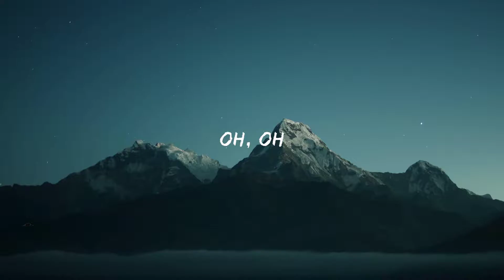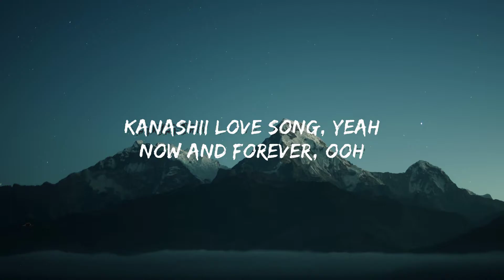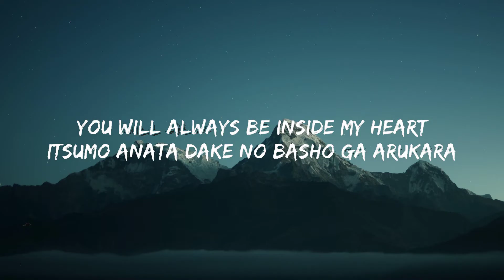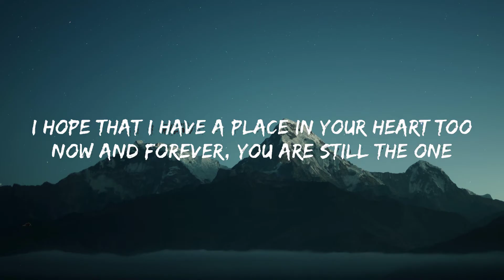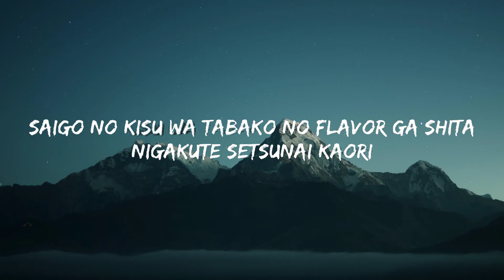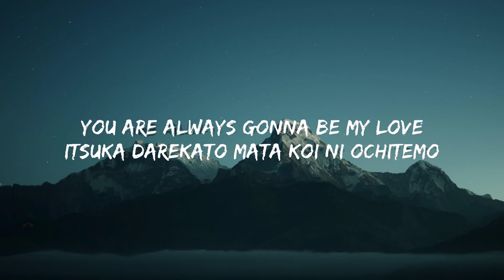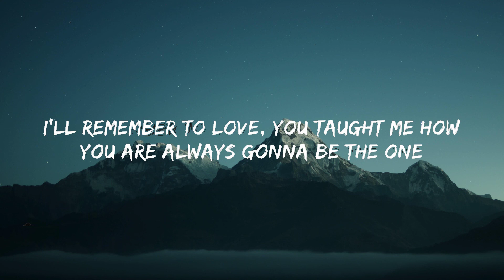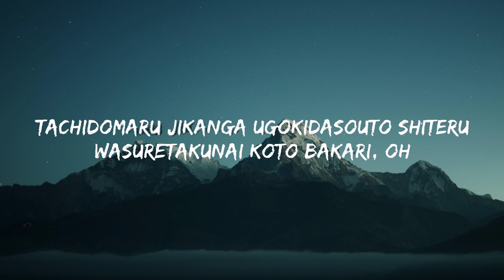Hikaru Utada - First Love | The Netflix Series "First Love" "初恋" 🍀Lyrics Video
Hikaru Utada - First Love

(Lyrics):
[Intro]
(N-no, no, no, n-no, no
Oh, no, mm, eh, oh Yeah)

[Verse 1]
Saigo no kisu wa tabako no flavor ga shita
Nigakute setsunai kaori

[Pre-Chorus]
Ashita no imagoro ni wa
Anata wa dokoni irundarou
Dare wo omotterundarou

[Chorus]
You are always gonna be my love
Itsuka darekato mata koi ni ochitemo
I'll remember to love, you taught me how
You are always gonna be the one
Ima wa mada kanashii love song
Atarashii uta utaeru made

[Verse 2]
Tachidomaru jikanga ugokidasouto shiteru
Wasuretakunai koto bakari, oh

[Pre-Chorus]
Ashita no imagoro niwa
Watashi wa kitto naiteiru
Anata wo omotterundarou

[Chorus]
You will always be inside my heart
Itsumo anata dake no basho ga arukara
Oh, oh

[Post-Chorus]
Kanashii love song, yeah
Now and forever, ooh